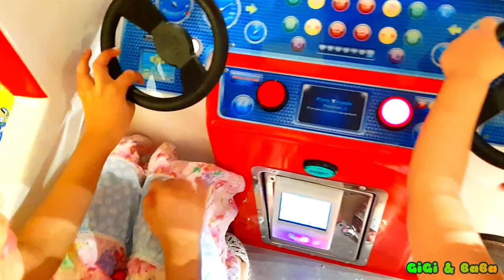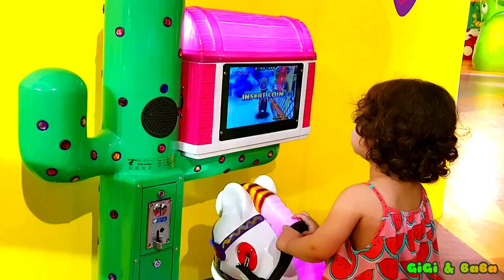Fun day at Fun Factory - kids playing - Bike, car, train, horse, balloons for kids - Gigi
A day at Fun Factory.